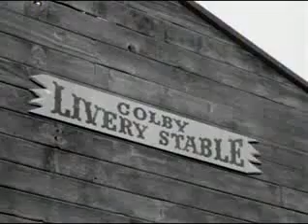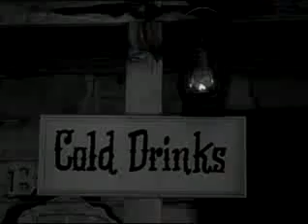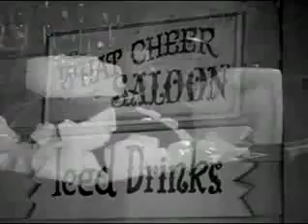Death Valley Days S4E7 California's First Ice Man